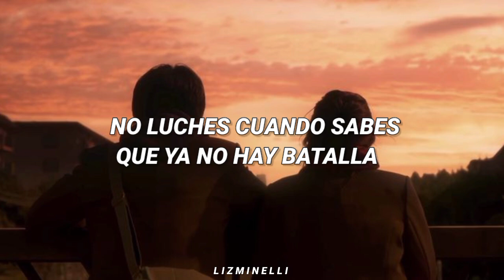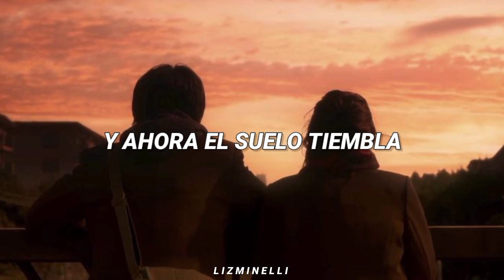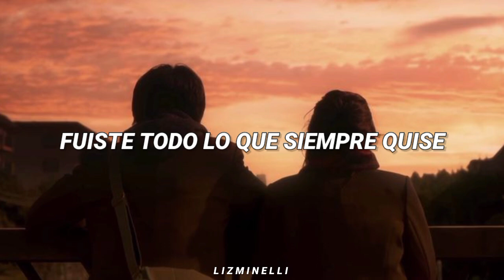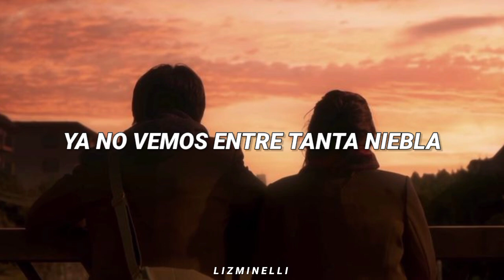fuiste todo lo que siempre quise. ♡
El Mundo Contra Dos - Toma Tres // Letra.

Tiempo
que pasa y pasa
y nunca se detiene

Miedo
que siempre me acompaña
cada que te miento
Vivo acostumbrada en el ayer

Basta
no luches cuando sabes que ya no hay batalla
Perdimos
pero se que aun habrá
mañana

otro día
en otra historia

Fuiste un sueño
no recuerdas
fuimos invencibles
el mundo contra dos

Y ahora
El suelo tiembla
Ya no vemos entre tanta niebla
Duele verte convertido en pierda
en esta habitación

Suerte
aún queda la esperanza de volver a verte
te juro la distancia nos hará más fuertes

En otro día
en otra historia

Fuiste un sueño
no recuerdas
fuimos invencibles

Y ahora
El suelo tiembla
en esta habitación

Déjame ir
por que vivir así
jamas lo pedí

En memoria de César Ceja. Siempre vivirás aquí, con tu familia de Toma Tres. 💛
Un abrazo hasta el cielo. ☁️